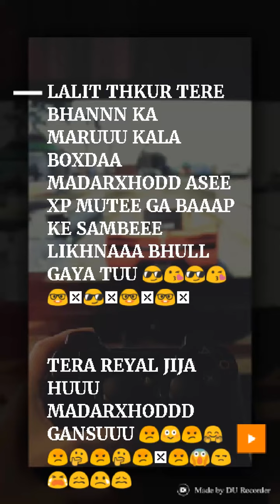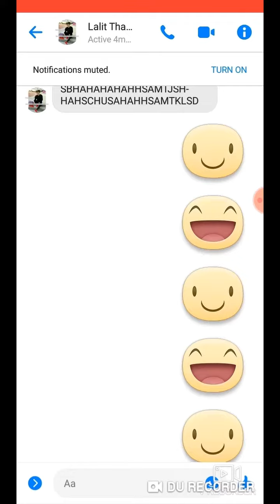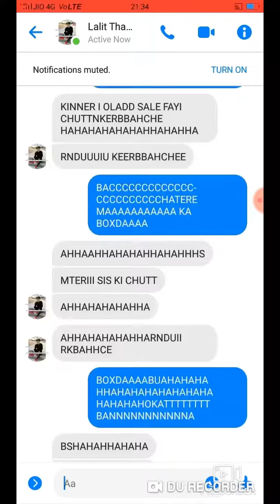_______PARTH____2_____GANGSATAR_____KE____FUNYY____TATATATAT_____LALIT___THUR MADARXHODD DADI KOO O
LALIT GANDUU  BAAAP KOO ONN VEIDVO CP PEEL KEE FARRR HUA MADARXHODDD GANSUU 🙈🙈🙈🙈😆😊🥰😊🥰😊😆😊😝☺😡☺🥰😊😆😊😡😅😊😅😊😅😊😝🙃😝🙃GANSUUOKAYTT BANNNNA KAR ANA ABB 😡😳😡🤗😡🤔😡🤔😡🥶😡😱😒😭😖😢😖